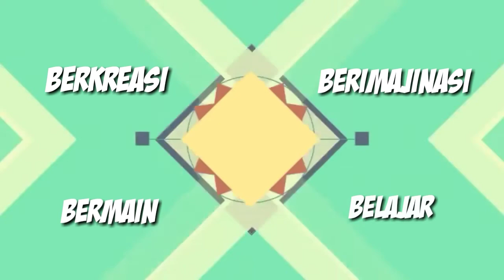Kampung Pelangi terbaru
Kampung pelangi
Wisata kampung pelangi
Semarang keren
Info wisata
Tempat rekreasi
Kampung pelangi wonosari
Kampung wonosari randusari semarang
Kampungkeren semarang
Wisata semarang
Wisata keren semarang
Cinematik
Kampung indah jawa tengah
Best wisata central java
Keindahan kampung pelangi semarang
Lagi tren
Wisata kampung semarang
My trip my adventure
Semarang hits
Best of travel central java
Wisata terbaru Wisata keren Wisata populer Wisata keren Semarang
Pasar kalisari Semarang
Explore Semarang
Explore randusari
Semarang Trip
Pesona Jawa tengah
Wonderfull indonesia